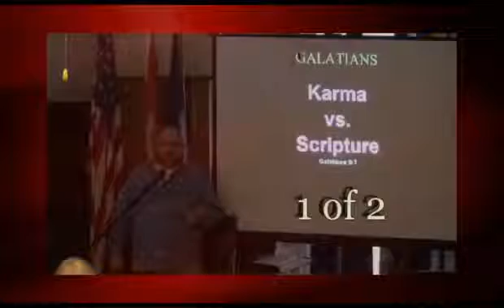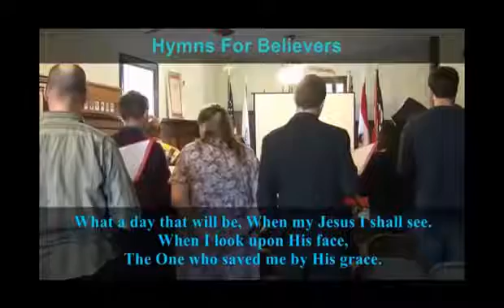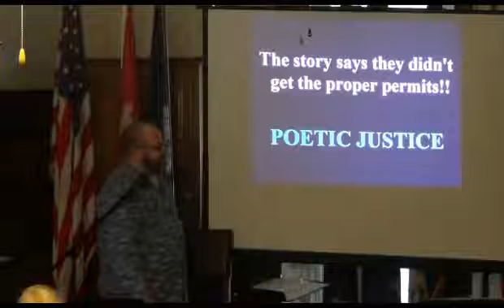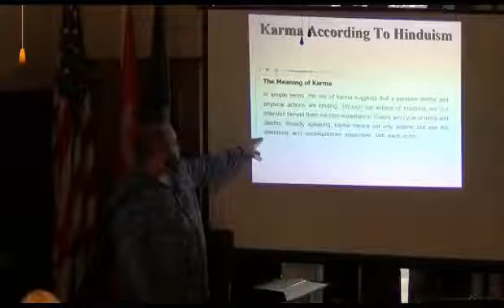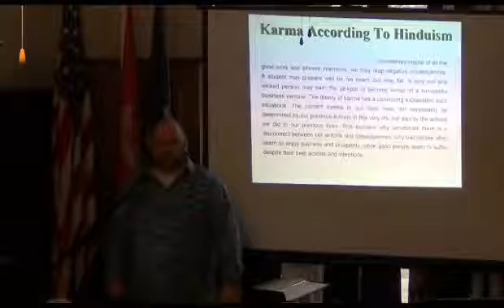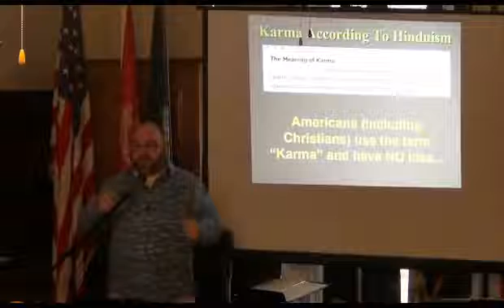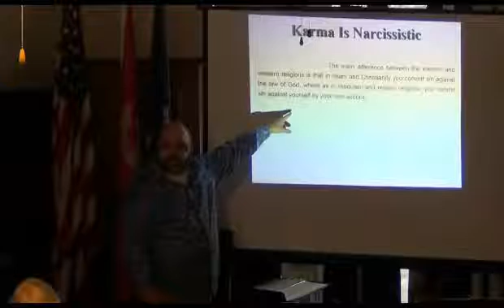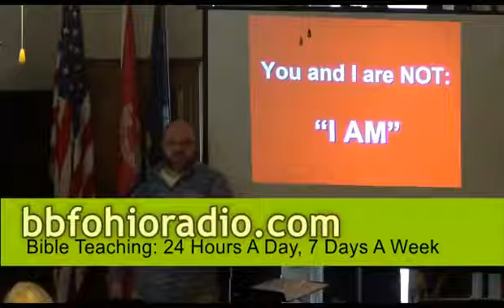Karma vs Scripture Galatians 6:7 1of2-bbfohio